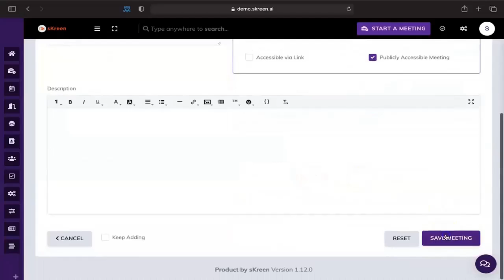sKreen Review | Best Video Conferencing Software With Built-In Monetization Features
SKreen Review | Best Video Conferencing Software With Built-In Monetization Features | Webinar Software | Video Conference Platform

SKreen is a web-based conferencing platform that makes video calling accessible, convenient, and manageable using white-label and monetization features.
The tool lets you connect with unlimited teammates, customers, peers, and students in a way that feels like being in person. You will be able to host five different meeting types: video, audio, podcast, webinar, and live class.
You can adjust meeting settings to reflect your security preferences, whether that’s a private video conference or one that’s open to the public.

What is more, you will be able to sell memberships to your platform and charge monthly, annual, or one-time membership fees.

Main Features:
✅ Create and host five different types of meetings with built-in monetization for selling memberships
✅ Alternative to: Zoom and Google Meet
✅ Access a white-label platform branded to your company and hosted on your own custom domain
✅ Best for: Remote teams, content creators, and instructors looking to host live conferences and digital courses
✅ Lifetime access, one-time payment
✅ 60-day money-back guarantee, no matter the reason